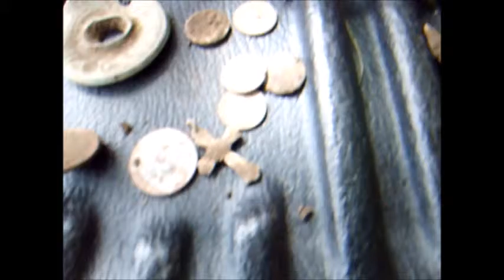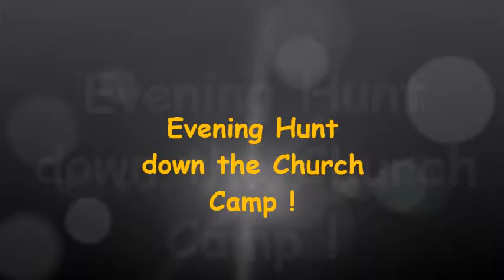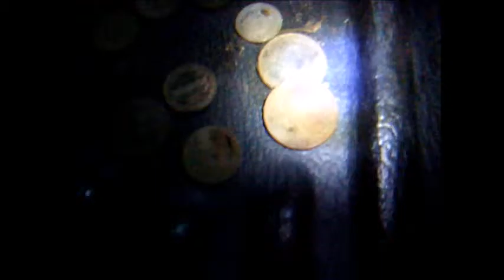Morning at Beaver Practice Field & Evening Hunt down the Church Camp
Went down to beaver football practice field, met with WildBill, then met this lady I made a ring for, took a break, went down the church camp and found more old coins